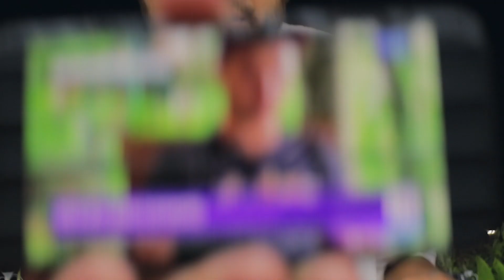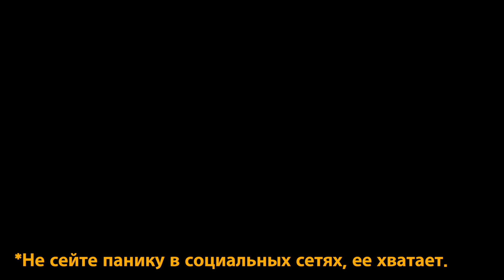ЧТО ВООБЩЕ ПРОИСХОДИТ?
Что же с нами будет? Неужели мы теперь всегда будем работать удаленно?
Этого я не знаю.
Могу лишь рассказать о том, что было лично со мной и поделиться с вами некоторыми новостями)

Спасибо!